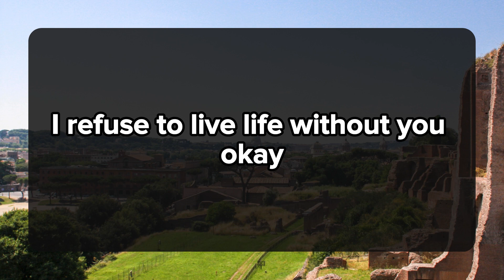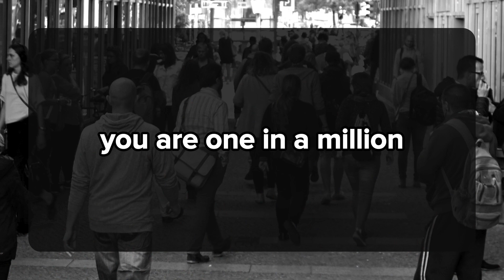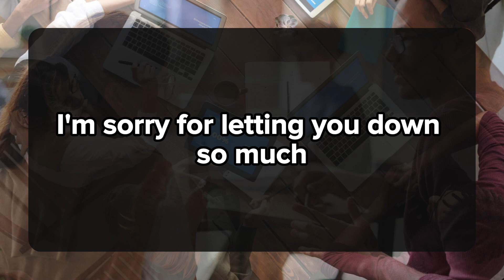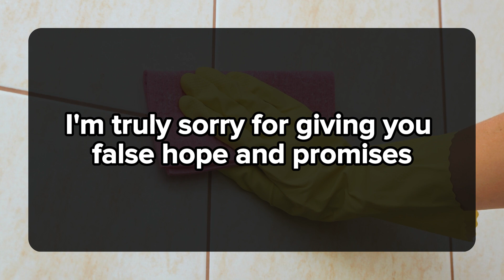😱😰This will be a Tight slap on Your person face when... 💌 DM DF Divine Masculine to Divine Feminine